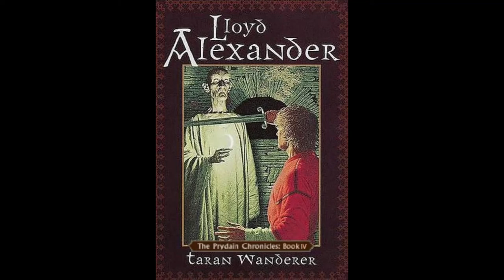4. Taran Wanderer: Ch 19 -The Potter's Wheel